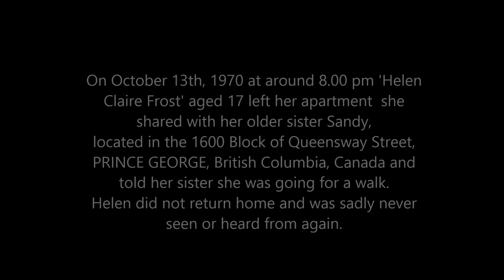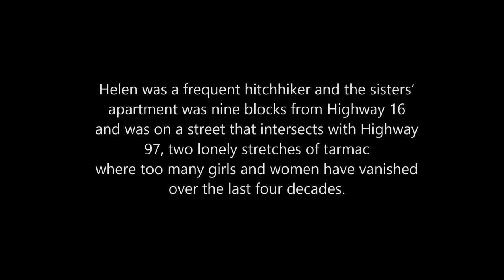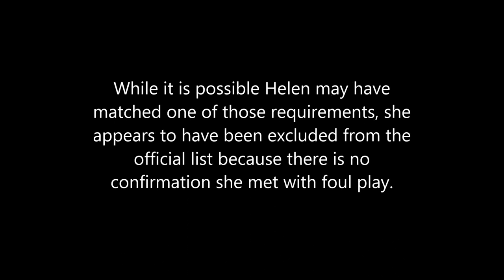Helen Claire Frost-MISSING OVER 40 YEARS